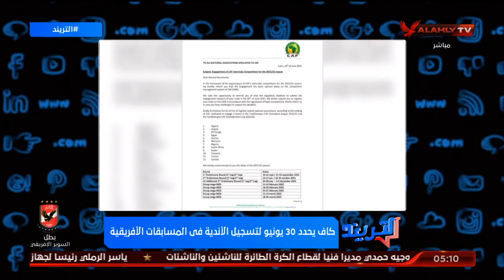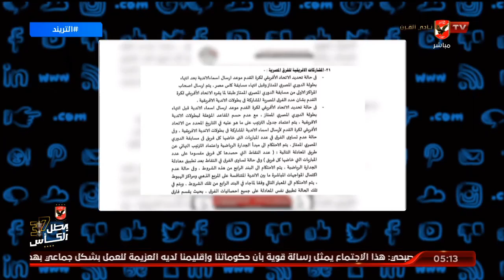محمد سعيد يكشف عن طلب اتحاد الكرة من الكاف مدة فترة التسجيل لبطولات افريقيا